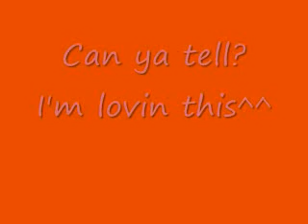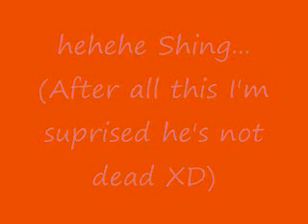~Tales Of Hearts~ Kohaku PWNS Shing!!!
lolz a new game I got^^ Tales of hearts. In the beggining when you first find Kohaku and Hisui Shing decides to give Kohaku CPR. As any unexpecting girl would she immidiatly wakes up and puts the beating on him and is extremly embarassed by Shing's actions! I was very bored and I decided to try and kill him with this video XDXDXD